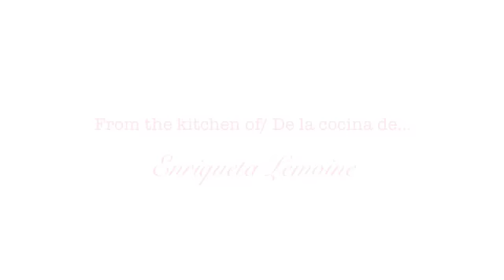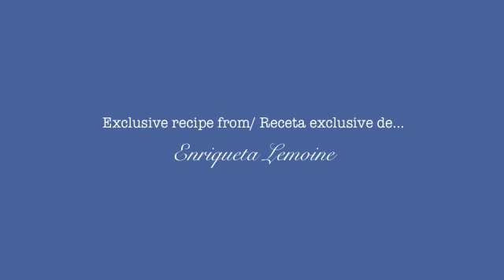Arepas ready in minutes! Arepas listas en minutos!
This version of arepas is simple and delicious, and perfect to stuff with your favorite ingredients. Enjoy!
Esta versión de arepas es fácil y DELICIOSA, y perfecta para que las rellenes con tus ingredientes favoritos. ¡Buen provecho!